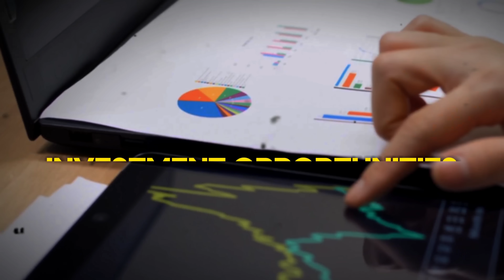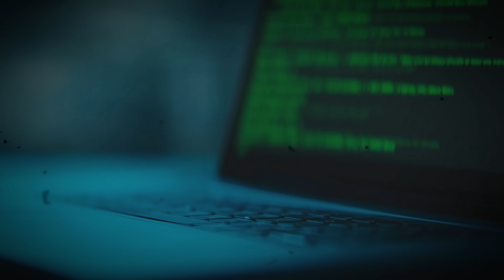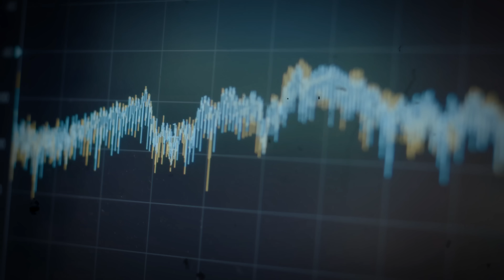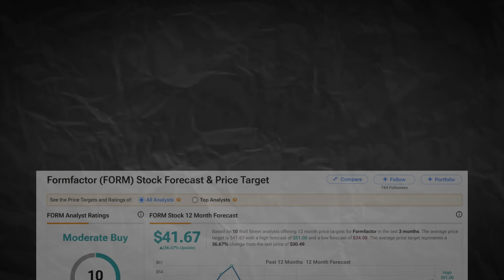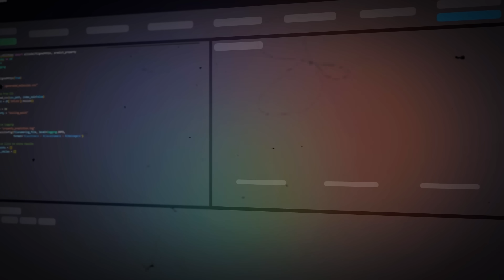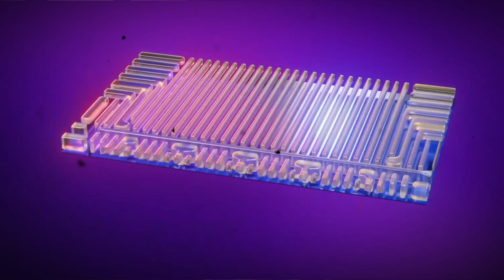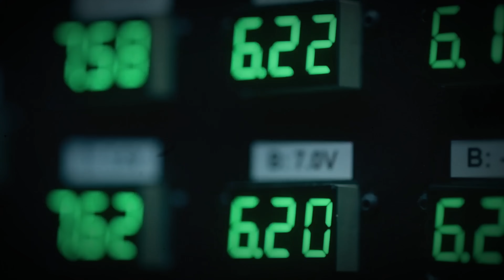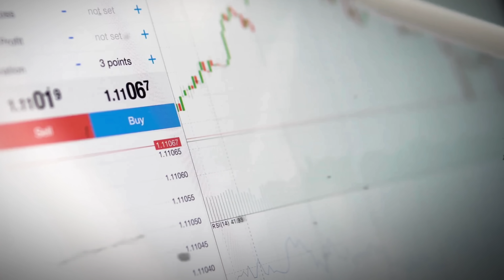You Missed Out on Palantir - Don't Miss Quantum Too!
🏆 Learn more about Jericho Energy Ventures

Are Quantum Stocks the Next Big Thing? Here's How I'm Investing to Make Millions

Quantum computing is no longer science fiction—it's becoming the next major wave of tech innovation. In this video, I break down the best quantum stocks to invest in right now and how I’m positioning my portfolio to ride this trend early.

I’ll cover:

-Every legit company in the quantum space and analysts forecasts
-Why quantum stocks could be the next Tesla-style explosion
-My personal picks for top quantum computing companies
-How I evaluate risk and growth potential in this space

Whether you're looking to diversify, get ahead of the curve, or just understand where the next generation of wealth could be built—this video is for you.

We break down companies leading the charge in this tech revolution — who’s got real traction, who’s overhyped, and who could be the next $AAPL or $NVDA in disguise.

📱FREE Newsletter.  Updates and insights on the economy and investments with invest-X BWB Insights

- My Equipment

Investments are inherently risky. While there is the possibility of profits, every investment carries risks. You must be aware of these risks and be willing to accept them to invest in securities. Do not trade with funds you cannot afford to lose. This is not an offer or solicitation to buy or sell securities. No representation is being made that any stock trade will or is likely to generate profits. Comparisons to other companies featured or to past results are not representative of future results.